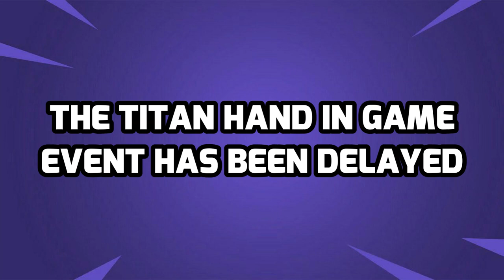Fortnite Earthquake Event DELAYED!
Get ready for the latest Fortnite update! The highly-anticipated Earthquake Event has been unexpectedly delayed, causing a frenzy of speculations among gamers worldwide. Join us as we dive into the reasons behind the delay and unravel the mysteries surrounding this major event. Will Tilted Towers crack under pressure, or is something even more catastrophic on the horizon? Don't miss out on the biggest gaming revelation of the year - watch now!

Fortnite Chapter 5 Event
Fortnite Event Delay
Fortnite Leaks